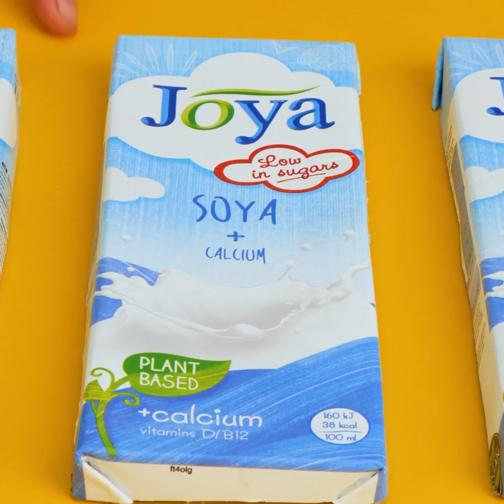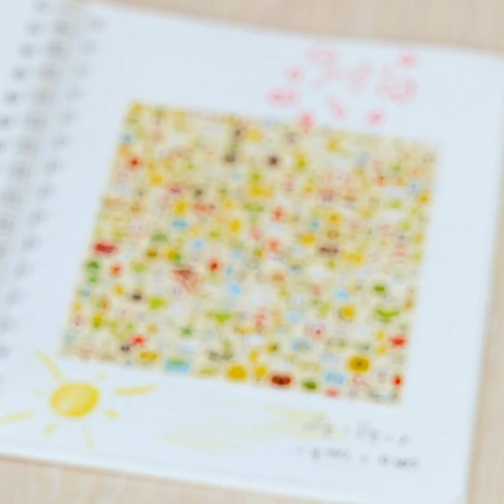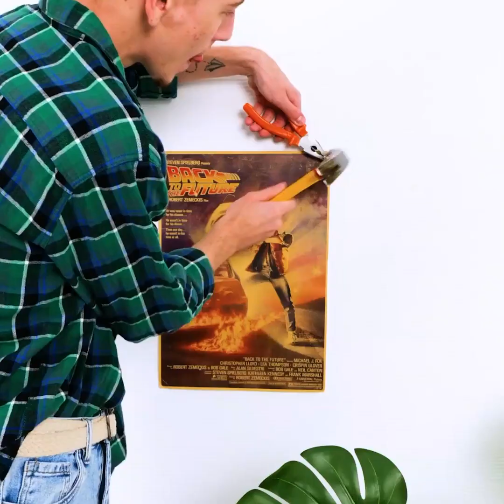FORMAS INESPERADAS DE REUTILIZAR BANDEJAS DE HUEVOS || IDEAS Y TRUCOS DE RECICLAJE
¡Ideas increíbles sobre cómo usar bandejas de huevos! Crear decoraciones y manualidades de organización.
0:24 - Organiza tu nevera
0:50 - Usa bandejas de huevos como soporte para computadora portátil
1:38 - Decora tu espejo
2:47 - Decoración genial para huevos
3:10 - Crea una decoración de pared increíble